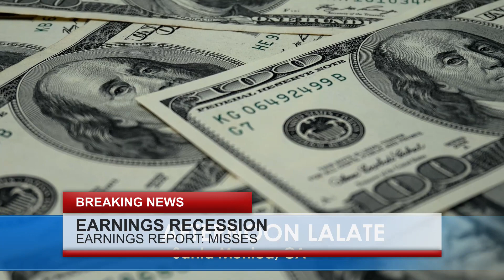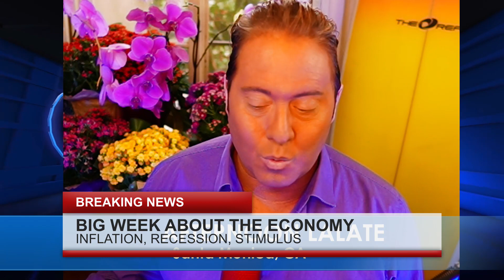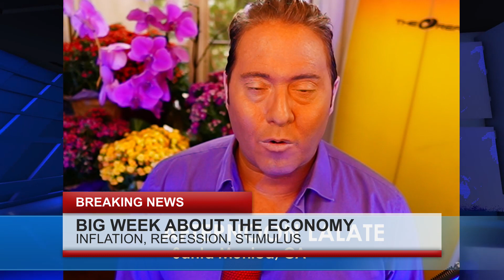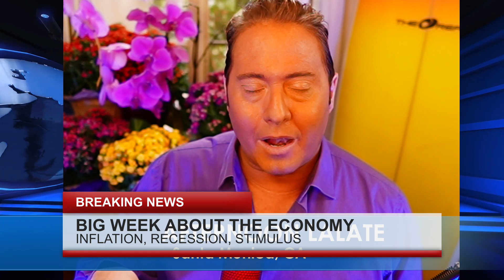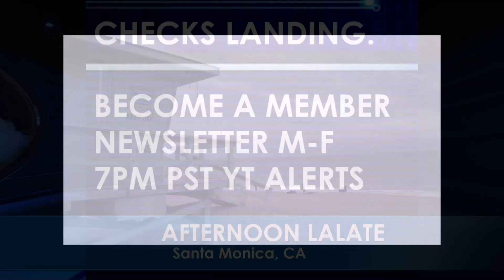NEW Stimulus Checks MSC Checks LOW INCOME SSI SSDI + SSI $200: How to Get Stimulus Checks | 🌅 3 AM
Enjoy watching this video from LALATE entitled NEW Stimulus Checks MSC Checks LOW INCOME SSI SSDI + SSI $200: How to Get Stimulus Checks | 🌅 3 AM

0:00    Intro:  Stimulus Check

1:00 STIMULUS CHECK UPDATE
2:00 SECOND STIMULUS CHECK
3:00 THIRD STIMULUS CHECK
4:00 FOURTH STIMULUS CHECK
5:00 FIFTH STIMULUS CHECK